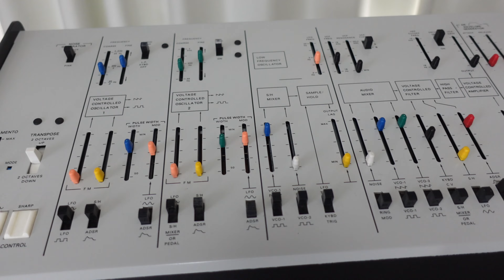アナログビンテージシンセ日々のルーティン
アナログシンセの通電からの音出しとボタンの接触を確認。シンセに限らずこうした機材は日頃の通電、チェックが大事ですね。アニメの曲には結構アナログシンセを使う事があります。

使用音源
Prophet-5
Prophet-6
Arp Odyssey

作曲家、上原一之龍のチャンネルです。
オーケストラ・生楽器を中心に映画やアニメの
作曲をしています。

楽曲制作のご相談はこちらからどうぞ😊

映画・アニメの作曲依頼はHPやライン公式から受け付けています！

作曲家。2004年よりゲーム音楽作曲家としてスタート。
制作曲は1,000曲以上。現在はアニメや映画の作曲が中心。
2022年に自身が主宰の自主制作映画で音楽を担当。